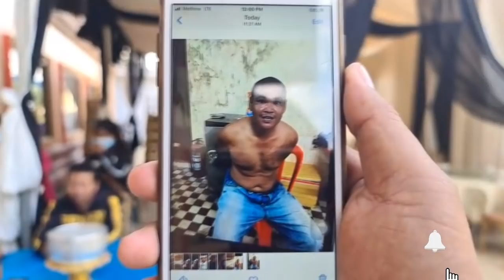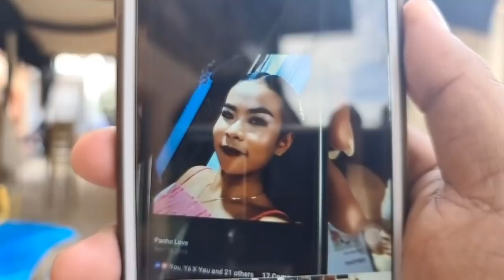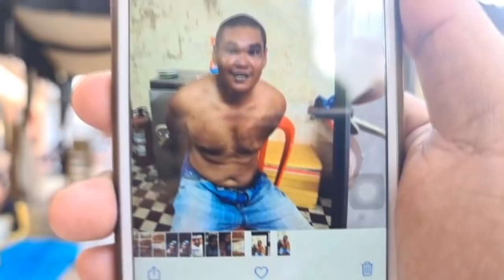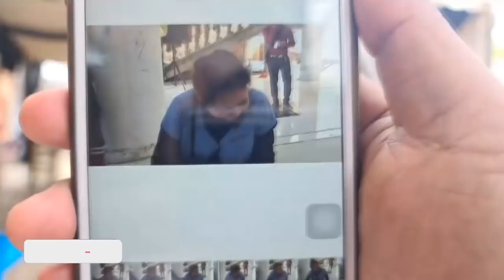សាហាវពេកហើយ! បុរសម្នាក់ចាក់សម្លាប់ ក្មេងស្រីសិស្សសាលាម្នាក់អាយុ១៨ឆ្នាំ ក្នុងបន្ទប់ជួលចំនួន៧កាំបិត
Video Next:
តោះស្ដាប់ការទស្សន៍ទាយ! មកដឹងពីស្ថានភាពសុខភាព និងស្នេហារបស់ឆ្នាំទាំង១២ សម្រាប់ឆ្នាំ២០២១នេះ